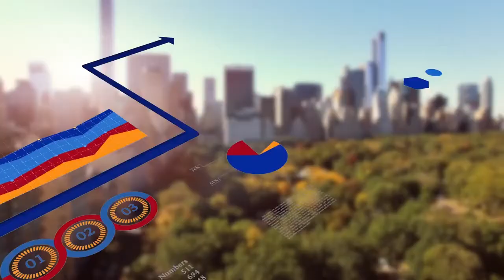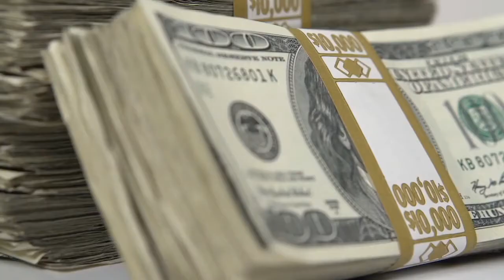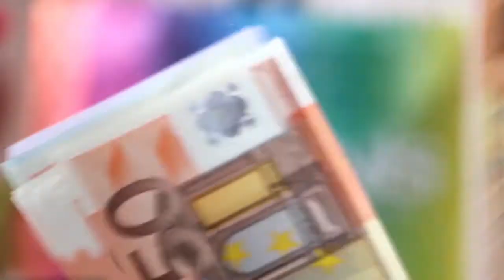Top 10 Richest Gamers 2021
Discover who the top 10 richest gamers 2021 are!
In today's video we are going to reveal the richest gamers of 2021!

The names in the video:

Maroun Merhej (GH)
Ivan Ivanov
Amer Al-Barkawi(Miracle)
Kuro Salehi Takhasomi (KuroKy)
Topias Taavitsainen (Topson)
Sébastien Debs (Ceb)
Anathan Pham(Ana)
Jesse Vainikka(Jerax)
Johan Sundstein (Notail)
Tyler Blevins (Ninja)

About us:
We are RichAddict and on this channel we talk about personal growth and wealth creation. We all deserve to live a luxury lifestyle of billionaires.
You are going to get luxury motivation and a growth mindset for success.